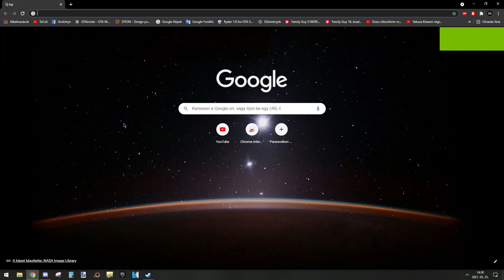100 (köszönöm)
Nos hát igen igen, ez a commentary videó kategória szerűség még mindig nem az erősségem. De a lényeg az, hogy köszönöm.